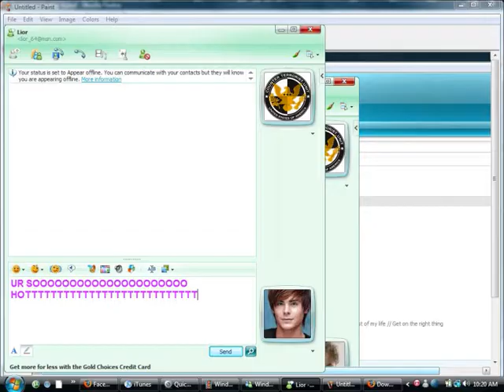Nesbitt full trailer